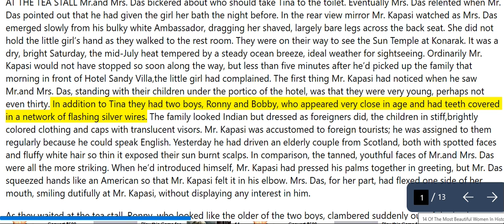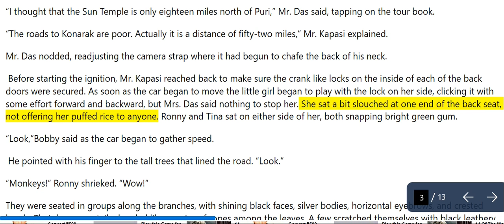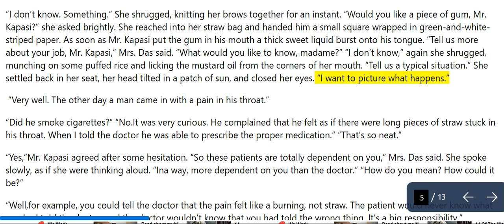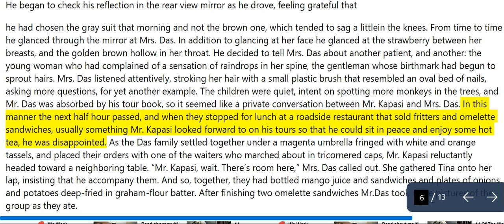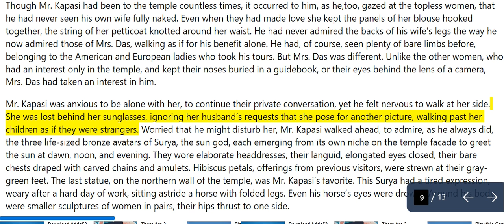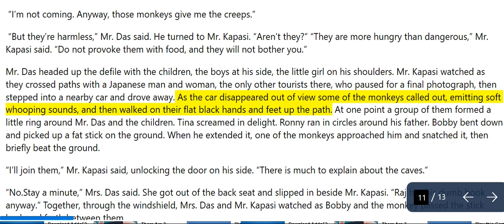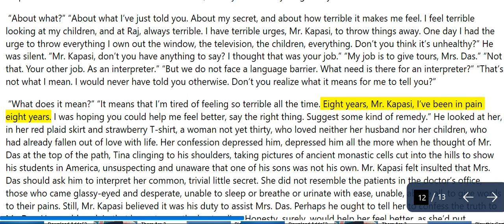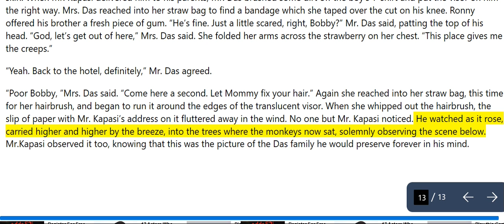Interpreter of Maladies by Jhumpa Lahiri:Text with Audio